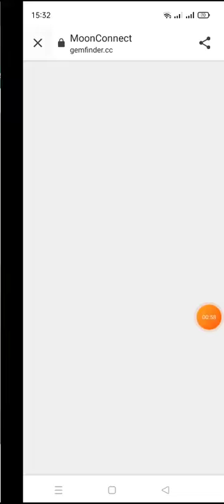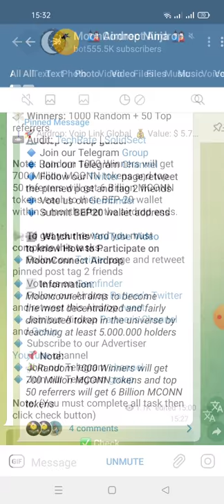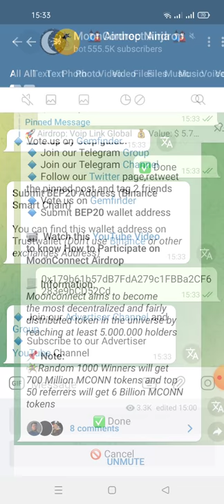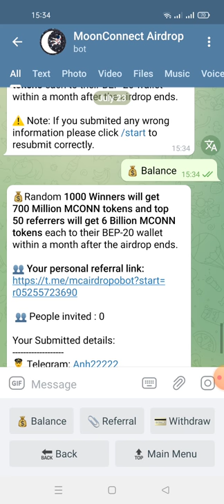hướng dẫn nhận 700 Million MCONN tokens (mạng binace smart chain)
💰Random 1000 Winners will get 700 Million MCONN tokens and top 50 referrers will get 6 Billion MCONN tokens each to their BEP-20 wallet within a month after the airdrop ends.

Your Submitted details:
🏦 Wallet : 0x179b61b57dB7FdA279c1FBBa2CF6283e9bCD52Cd

The Wait is Over! It's what you have been waiting for... Join presale now! It's best time to MoonConnectNET!! 🚀🌙